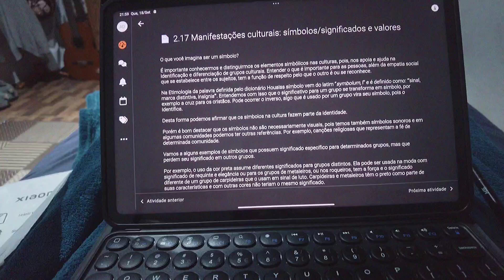Café todinho - Cinema V.Log 263